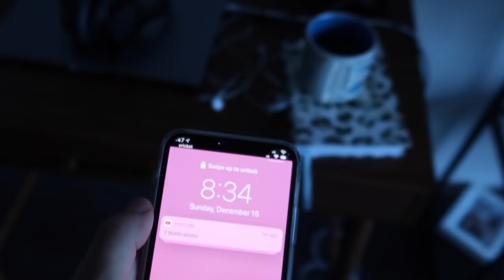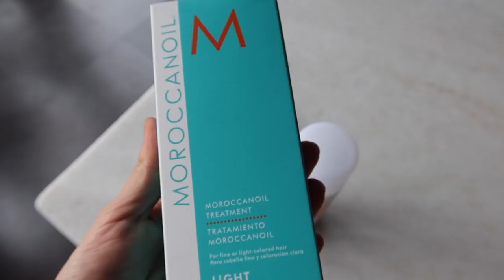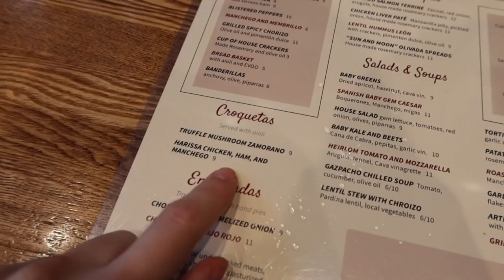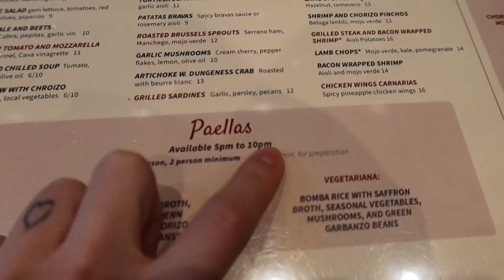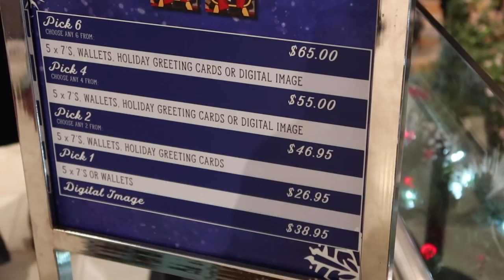CUANTO CUESTA COMER EN USA😟*Comida Española* (Vlogmas 2019)